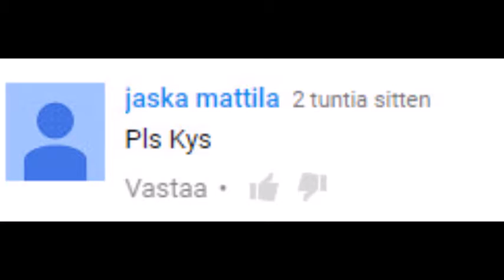Reacting To Comments #1 (Sad/Gone Wrong)